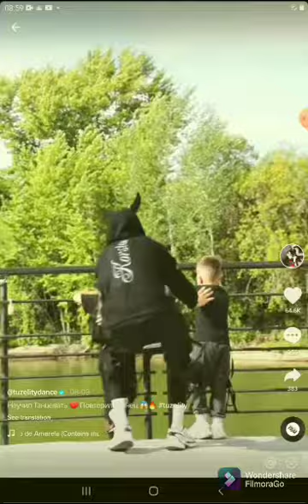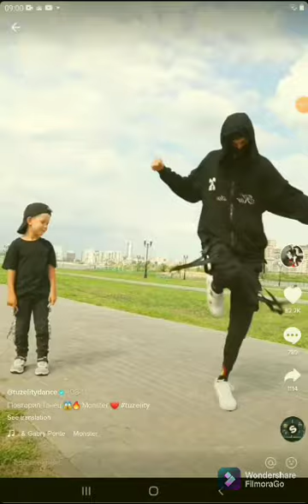these people are insane